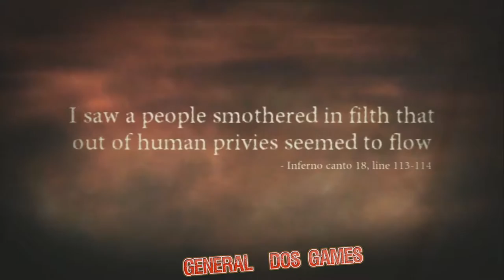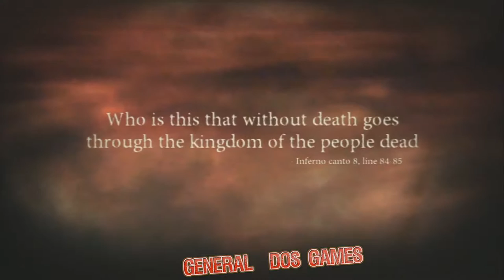Detonado DANTE´S INFERNO #12